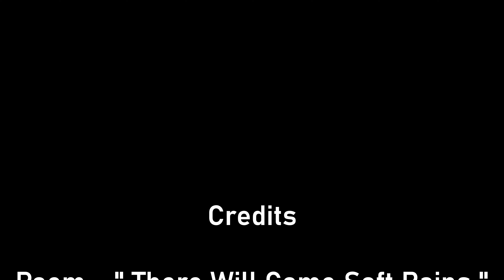final spoken word poem